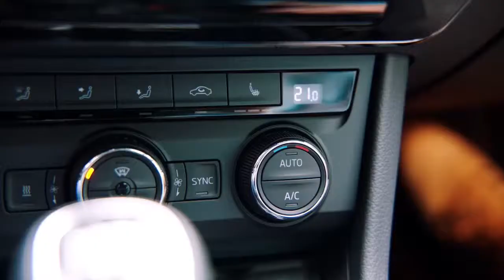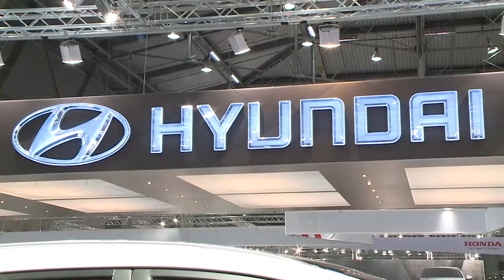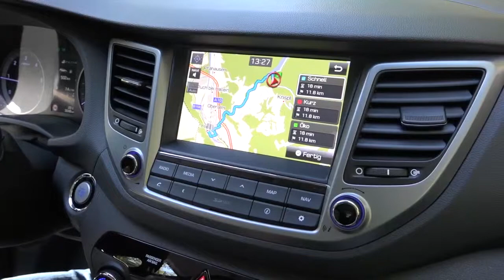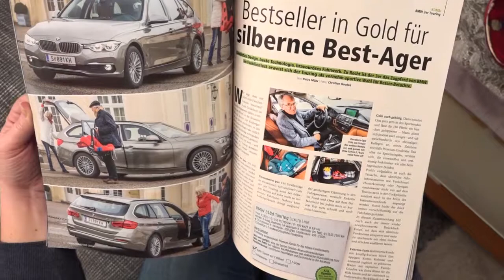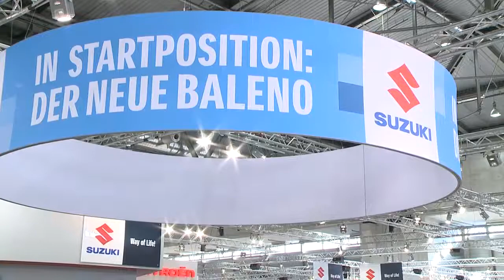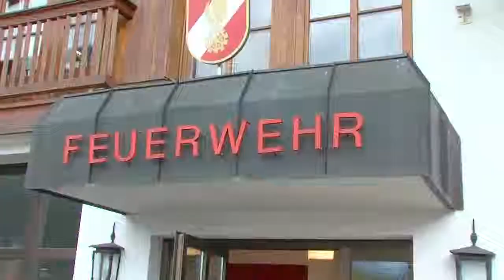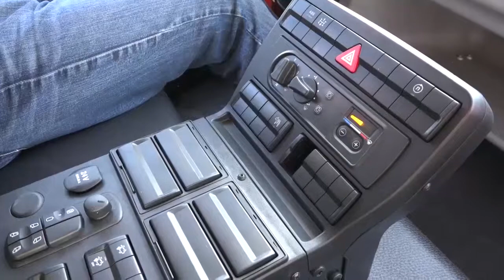Vienna Autoshow 2016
Der Nabel der Autowelt liegt im Jänner in Wien, wo bis Sonntag die Vienna Autoshow über die Bühne gegangen ist.